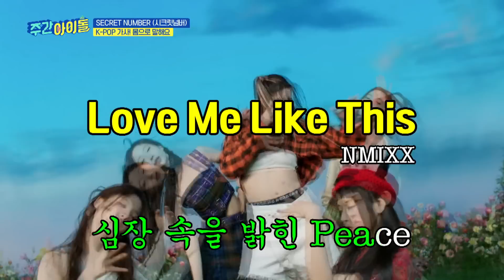(ENG/IND) [Weekly Idol] 주x민 크로스?! 몸으로 말해요 최종 승자팀은 과연? l EP.615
▶ ‹주간아이돌› 둠칫 두 둠치타♬ 시크릿넘버의 ‘랜덤 플레이 댄스’ 첫 도전! 과연 그 결과는?
▶ ‹주간아이돌› 시크릿넘버 디타의 커버댄스 메들리! 블랙핑크 지수의 ‘꽃’부터 ’IVE-Kitsch’, ‘(여자)아이들-퀸카’까지♡
▶ ‹주간아이돌› 시크릿넘버 레아 VS MC 은광이 펼치는 즉흥 폐활량 대결! 최후의 승자는 누구?
▶ ‹주간아이돌› 주간아 기네스 ‘릴레이 다리찢기’에 도전하는 시넘이들! 유연성 폼 美쳤다..♥
▶ ‹주간아이돌› 폐가체험을 즐기는 아이돌이 있다..? 시크릿넘버 호러퀸 주의 기상천외 취미 大공개!